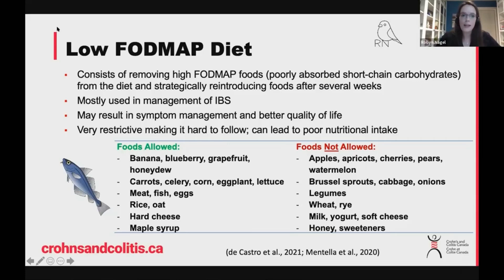Low-FODMAP Diet for Inflammatory Bowel Disease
The low FODMAP diet is a well-known diet to help improve symptoms of IBD and irritable bowel syndrome (IBS) as foods containing FODMAPs can trigger symptoms like gas, bloating, diarrhea, and abdominal pain in some people. These foods include onions, garlic, wheat, rye, barley, artichokes, beans, and lentils, milk, honey and certain fruits such as apples, pears, apricots and watermelon. Watch this video to learn about how the Low-FODMAP diet can be used to help manage Crohn's or colitis.

Speaker: Robyn Nagel (RD, MHSc) is a Community Registered Dietitian working at a Family Health Team in Midland, Ontario. Robyn completed both her Bachelors of Science in Food and Nutritional Sciences and her Masters of Health Science in Nutrition Communication at Ryerson University.

For more information on diet and nutrition, please visit our